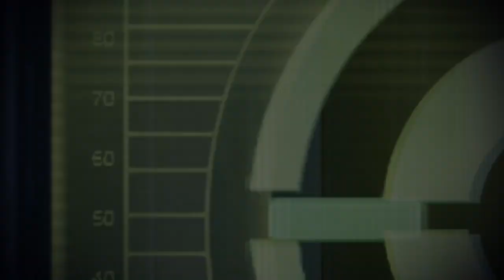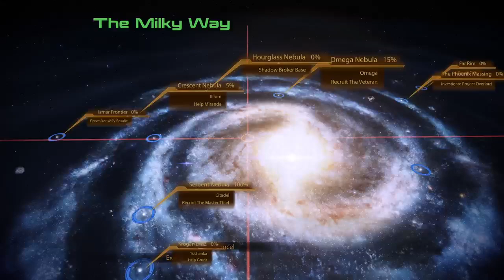Mass Effect 2